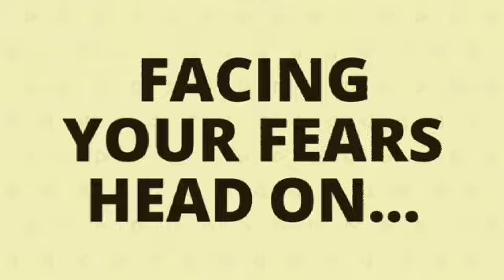How To Face Your Fears Head On. Getting Alpha Male Experience/ Game with Mars.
Today show

We all know as humans we gutt our fears' and stuff that we find hard to do . It can be talking to a certain beautiful girl or quit you boring job